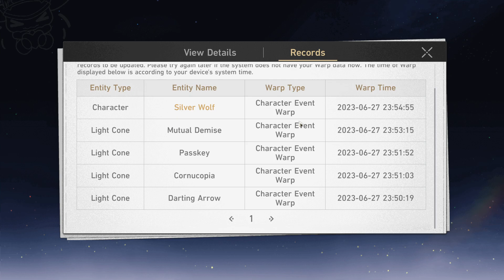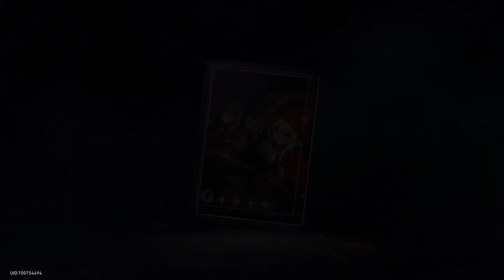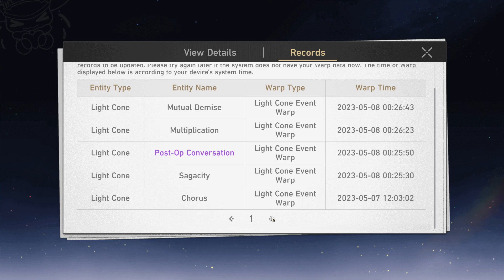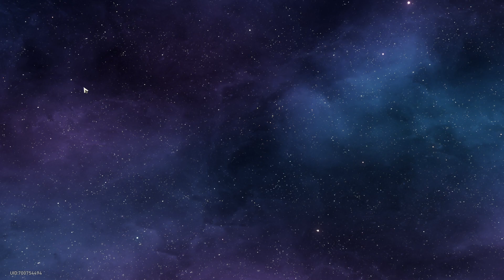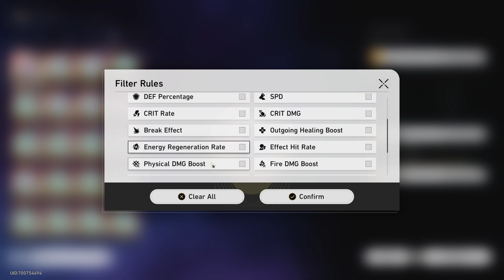【Honkai: Star Rail】Epochal Spectrum (Character) ► +79 Warps ★ Dan Heng: Imbibitor Lunae ║#785║